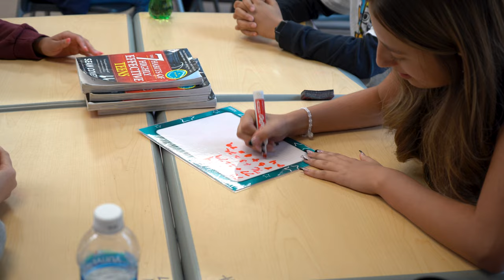Beyond the Halls: FSWC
Created by Nuha Jarrah
University of South Florida; RTV 4321; Electronic Field Production; Documentary
- Florida Southwestern Collegiate High School- Charlotte Campus
- Punta Gorda, Florida
- Charlotte County Public Schools